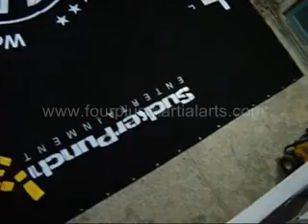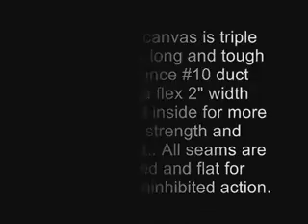combat boxing ring canvas cover black.wmv